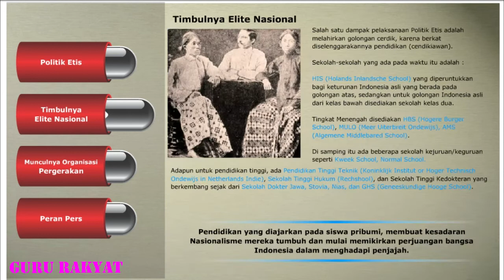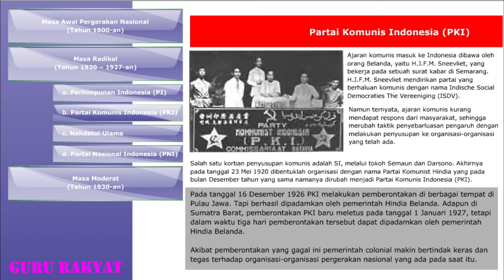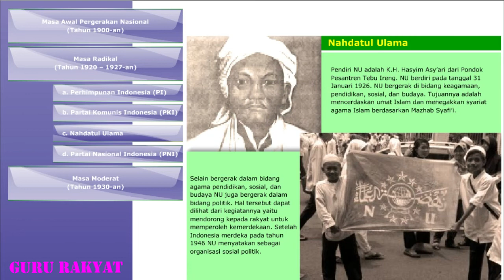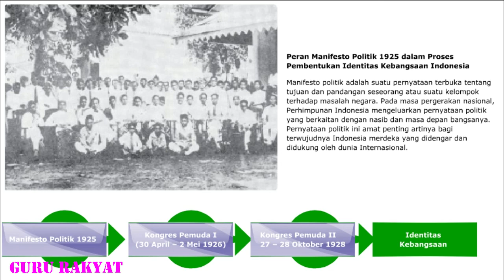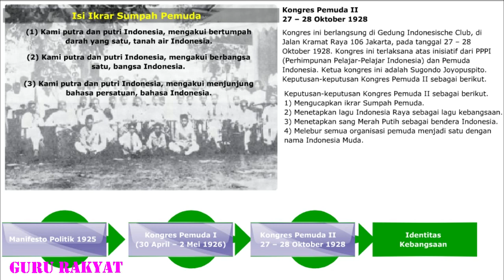Kesadaran Nasional dan Pergerakan Kebangsaan